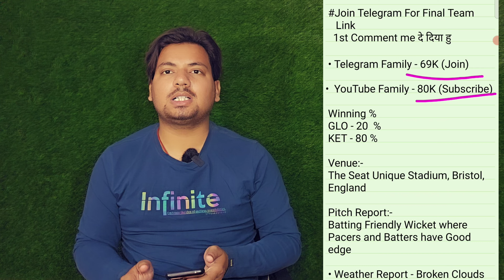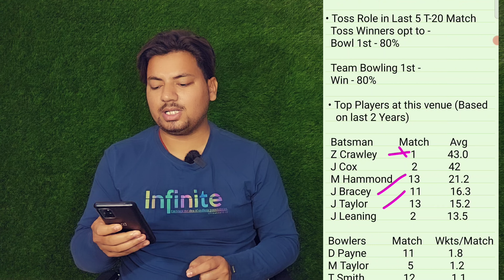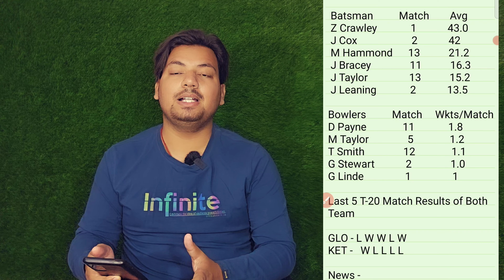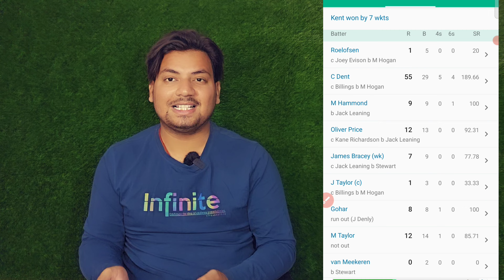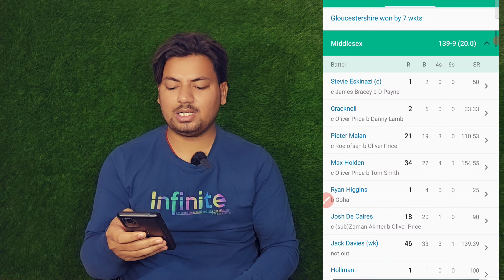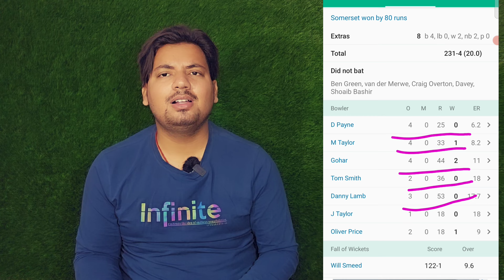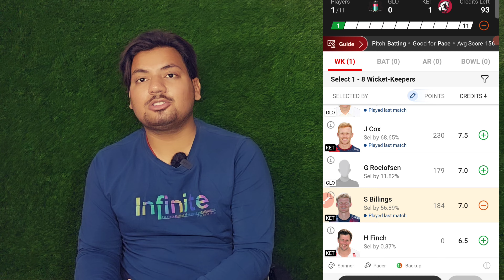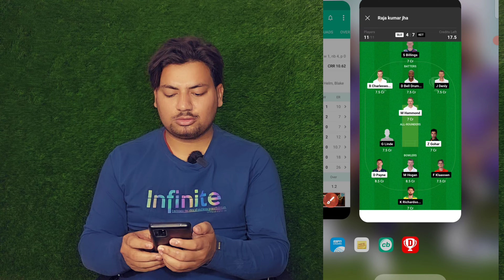GLO vs KET Dream11 Team | GLO vs KET Dream11 Team Prediction | GLO vs KET Dream11 Team Today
Your Query:-
glo vs ket dream11 team
glo vs ket dream11
glo vs ket
ket vs glo dream11
glo vs ket dream11 prediction
ket vs glo dream11 team
glo vs ket dream11 team prediction
dream11
gloucestshire vs kent dream11
glo vs ket dream 11 team
dream11 ket vs glo
dream11 glo vs ket
glo vs ket dream 11 preview
glo vs ket dream11 today
ket vs glo dream 11 team
glo vs ket dream 11 today team
dream11 prediction
dream11 team
glo vs ket dream team
ket vs glo dream11 today
glo vs ket dream11 gl team
glo vs ket  dream11 sl team
GLO vs KET
Vitality t-20 blast dream11 team
T-20 Blast 2023 Dream11 Team Today
Cricinformer
Cric11forecast
Fcg
Anurag Dwivedi
Somesh Thakre
Fantasy Buzz
Fantasy Xpress

1.This analysis is based on my understanding, knowledge and instinct, while selecting ur team, consider the points mentioned and makes your own decision.

2 Dream11 takes great care to comply with all central and state legislation in india to insure that users are fully protected. Every contest on platform is carefully designed to comply with applicable statutes and regulations in india